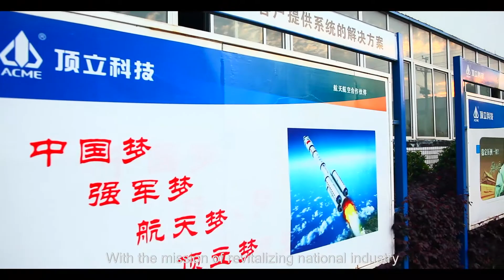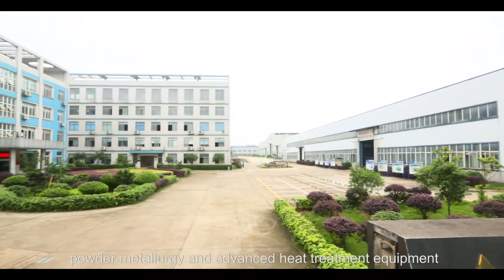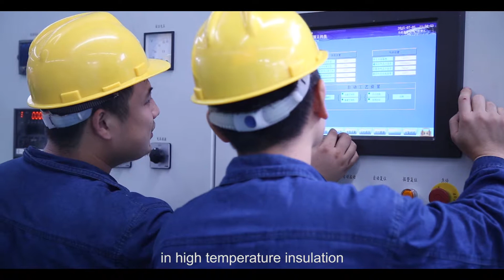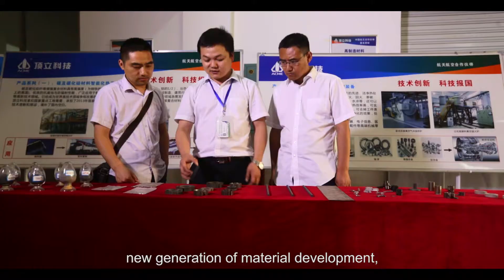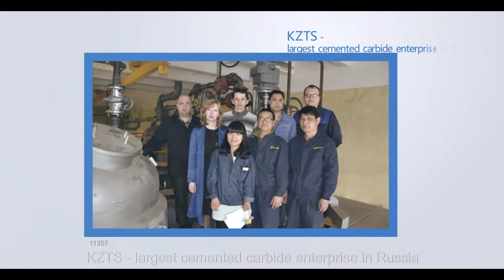ACME introduction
ACME is a high-tech enterprises specialized in R&D and manufacturing of heat treatment furnaces and new materials.
The heat treatment furnaces are used in industries of Aviation, Aerospace, Automobile, Additive Manufacturing, Chemical and etc.